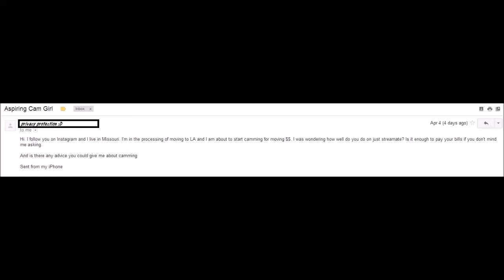aspiring cam girl question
interesting question about webcam... thought it might be useful to share. Hopefully it won't get flagged to all hell. I assure you it's all about being informative here

XoXo

Britney Siren